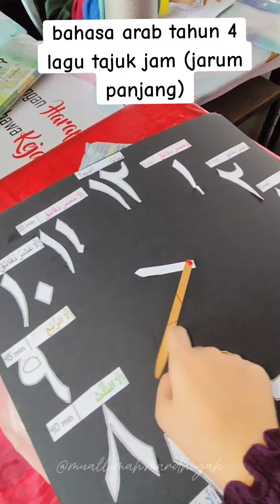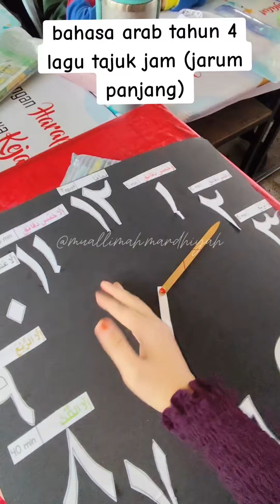bahasa arab kafa tahun 4 tajuk jam jarum panjang